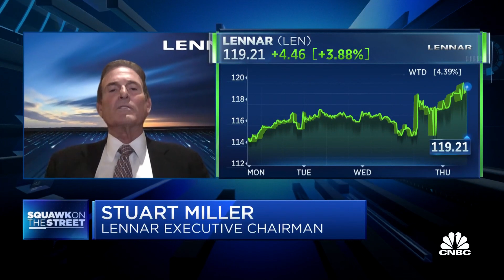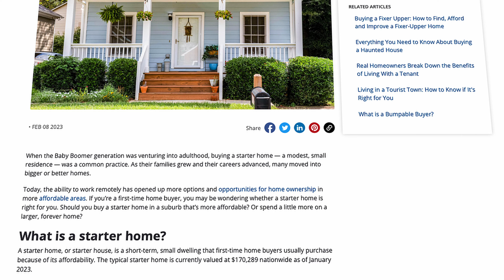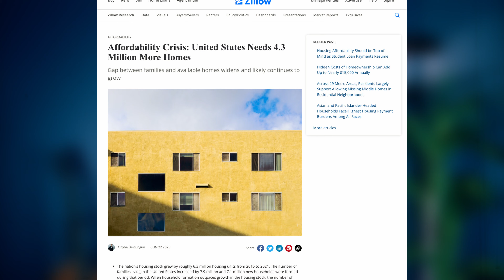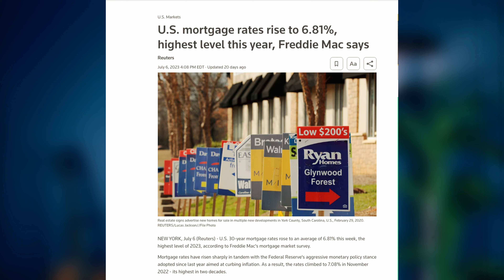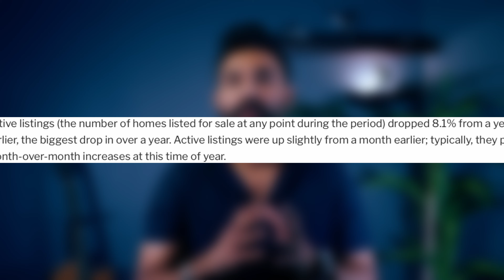REALTOR EXPLAINS: Market Habits Keeping You From Buying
The housing market crash just got cancelled. Despite facing a looming recession, rate hikes, steady inflation, and unimaginable interest rates, real estate prices remain high due to low supply compared to demand. The video explores the impact of various factors on the housing market, including the influence of Airbnb hosts' revenue decline, the departure of a major insurance company from the market, and the challenges faced by first-time homebuyers.

There is an increase in housing supply from new construction, it is still insufficient to meet the demand. The video also explains why the housing market is facing an affordability crisis and why starter homes have become increasingly unaffordable for millennial and Gen Z buyers.

Despite some signs of weakening home prices, the video emphasizes that the housing market is still grappling with an affordability crisis. It suggests that potential buyers should be prepared and flexible, focusing on budget and needs rather than trying to time the market. For sellers, pricing homes correctly and preparing properties for sale are advised.

Ultimately, the video points out that to address the housing shortage and stabilize prices, increased housing supply through new construction is crucial. The decline of Airbnb and short-term rental properties, while contributing to the issue, would not offer a significant solution to the current housing crisis.

Timestamp:
0:00 - Intro.
0:55 -New Constructions.
2:13 - How did we get here?
2:38- Starter home shortage.
3:11- Homeowners reluctance.
3:48- Gen-Z Buyers
5:00- Supply vs Demand
6:55- Foreclosure
7:08- Pandemic
7:30- Insurance departure
8:20- Airbnb crash Tweet
9:22- Solution
9:41- Outro

 I’m Tasvir Mirza, and here we dive deep into the world of personal finance, investing, and smart money tactics that actually work. Whether you're here to master income school strategies, adopt frugal living habits, or discover how to streamline income for your lifestyle, this is the place for you.

As a self-taught finance specialist, I share powerful finance lessons rooted in real-world experience—lessons that activate your path to financial freedom. Together, we’ll tackle financial vulnerabilities, explore the secrets of incognito money, and uncover what I like to call “WTF real estate” opportunities.

With a focus on value investing, building high-income skills, and embracing simple living, this channel is all about cultivating an abundance mindset while keeping it practical. You’ll gain financial education and practical wisdom to unlock your potential and take control of your financial future.

🔦Key Light

💡Fill Light

🏮Light Dome

📦Light Box

🎞️CF Express Card

👓CF Express Card Reader

🚦LED Light

📼Motion Array

It is not intended and should not be understood as financial advice, a recommendation, or an offer to buy or sell any securities or financial products. We strongly recommend that you seek advice from a professional financial advisor before making any investment decisions.

Please remember that all investments involve risk, including the potential loss of principal, and past performance does not guarantee future results or returns. Always do your own due diligence and consider your own financial situation, risk tolerance, and investment objectives before making any investment decisions.